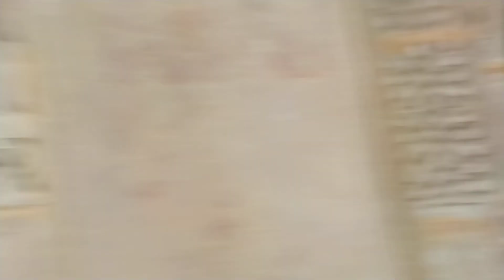Chunargarh ka kila। Chunar fort | Mirzapur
उज्जैन के राजा विक्रमादित्य द्वारा 1114 में गंगा नदी किनारे कैमूर पर्वत पर बनाया गया था।
कई तरह की कहानिया इस किले को लेके प्रचलित है।